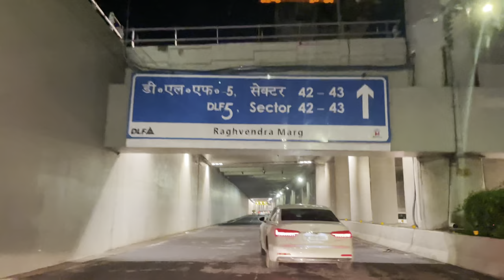Ambience Mall | Gurugram/Gurgaon City | Haryana | India 🇮🇳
In this video, we are going to drive to Ambience Mall, Gurugram. Ambience Mall Gurgaon is a popular shopping mall located in Gurgaon, Haryana, India. It is one of the largest malls in the region, spread across an area of approximately 1 million square feet. The mall houses over 200 stores of national and international brands, including fashion, beauty, lifestyle, and electronics. It also features a wide range of dining options, including cafes, restaurants, and food courts serving Indian and international cuisines. The mall also boasts of a 7-screen multiplex cinema, an indoor ice-skating rink, a bowling alley, and a kid's play zone. The mall is known for its luxury shopping experience and attracts visitors from all over the Delhi-NCR region
It has almost all cuisines to offer, Fun City for Children and many Bars and restaurant.
Last but not the least you can't miss on the Shopping experience